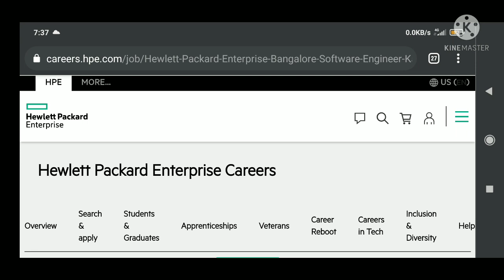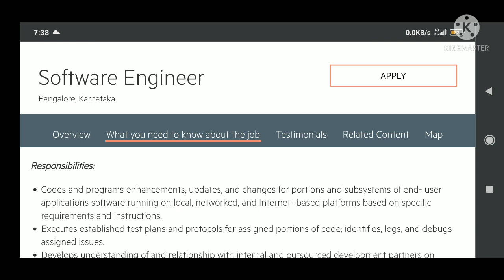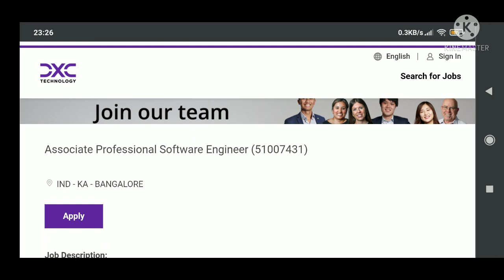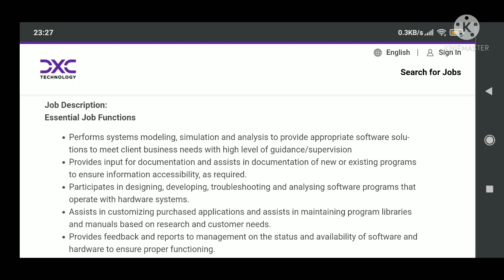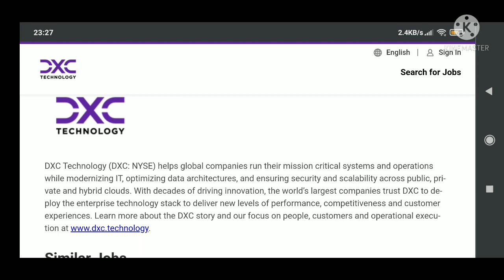Latest Off campus drive | HP Off campus drive | DXC.Technology recruitment 2021 | software Engineer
Hi all,
This is Astha, HR and Career Consultant

DXC.Technology

To apply for TATA Communication

Cognizant 3 job roles

Tech Mahindra 3 job roles

Link

Do watch playlist of latest Recruitment drives

Do watch the playlist to do Accenture preparation and interview experience

also do watch playlist of Interview questions and answers of Software Companies

Freshers jobs
Technical Jobs
Software jobs
Job updates
MNC jobs
C

accenture**
accenture company**
accenture
accenture company
accenture is
accenture inc
accenture it
accenture it company
accenture group
tcs recruitement
off campus recruitment 2021 batch

off campus driveoff campus drive
accenture recruitement
job updates
software engineer
software development engineer
sw engineer
developer engineer
a software engineer
it jobs
it careers
jobs in it
jobs it
it opportunities
mnc recruitment